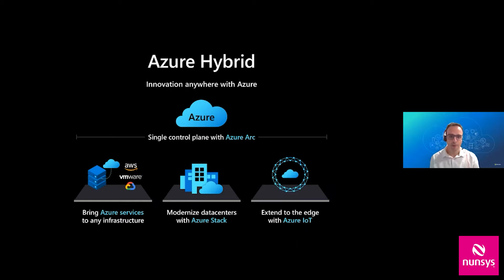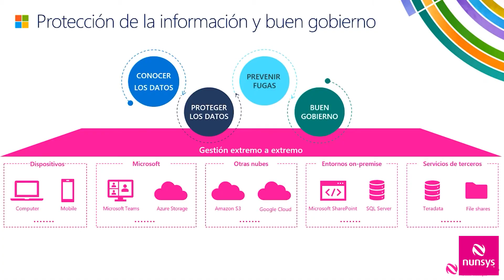Resumen Nunsys Day Virtual Experience Microsoft